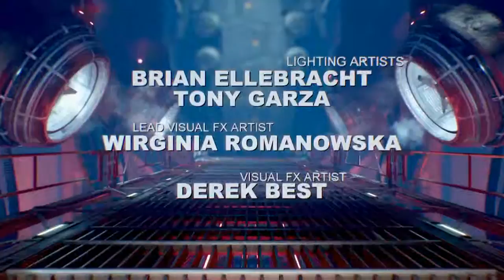Let's Play DOOM - Episode 13 - The Well